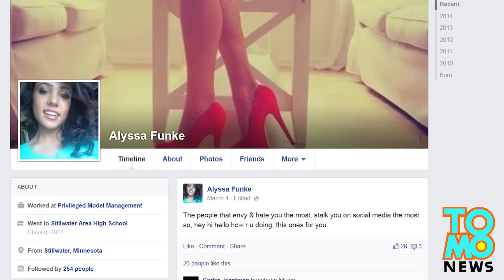Straight-A student at porn star Alyssa Funke, nagpakamatay dahil sa mga Internet bullies!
Straight-A student, nagpakamatay, matapos madiskubre ng mga Internet trolls ang kanyang porn debut!

Noong April 14, sa isang maliit na boat landing sa Big Carnelia Lake sa Minnesota, binaril ng 19-year-old na si Alyssa Funke ang kanyang sarili, gamit ang isang shotgun na kanyang binili sa araw ring iyon.

Dalawang linggo bago ito nangyari, ang website na Casting Couch X ay in-upload ang porn film na kinunan nila, starring Alyssa, at nadiskubre ito ng dati niyang kaklase sa Stillwater High, na hinarass ng todo ang babae.

Ang site na ito rin ang site kung saan gumawa ng porn debut si Belle Knox. Pero ang pagkakaiba ni Belle Knox at ni Alyssa, na kilala bilang 'Stella Ann' sa mundo ng pron -- ay hindi nakayanan ni Alyssa ang pang-aabuso ng mga taong nambu-bully sa kanya sa Facebook at Twitter.

At kahit siya ay isa nang college student sa University of Wisconsin, nagpatuloy ang abuse, nang lalong kumalat ang video sa dati niyang high school.

Hindi na ito nakayanan ni Alyssa, at bumili siya ng isang shotgun. At dahil walang taong nagsabi sa kanya na magiging okay din siya pagkatapos ng lahat, ay nagpakamatay ito.

Ang mga Internet bullies na hinarass siya, hanggang sa nagpakamatay siya, ay dinelete na ang kanilang mga tweets at messages. Na-realize din siguro nila, na kung hindi dahil sa kanilang kalupitan, ay hindi mamamatay ang isang babaeng ang tanging 'kasalanan' ay ang paggawa ng isang sex video.